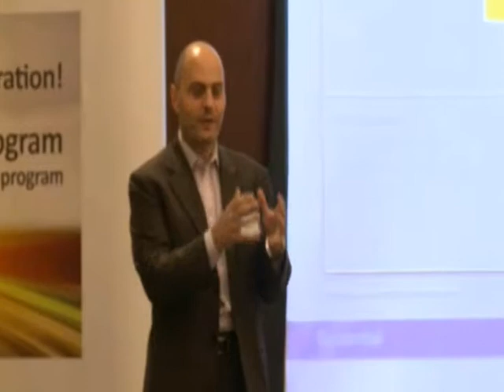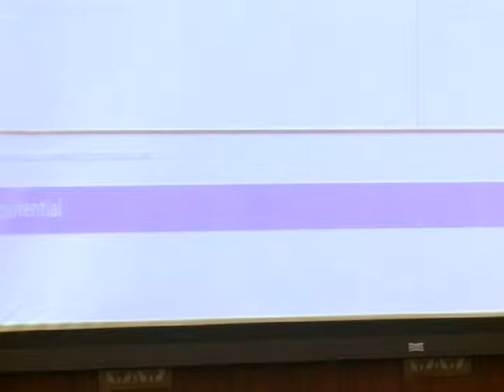Key Business Resources and Activities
This video shows various insights and inputs on the key business essentials; resources and activities For more videos, please visit our

This video is part of the SME Evolution Program, a free online training program that supports and supplies your business with free seminars, funding opportunities and exposure!